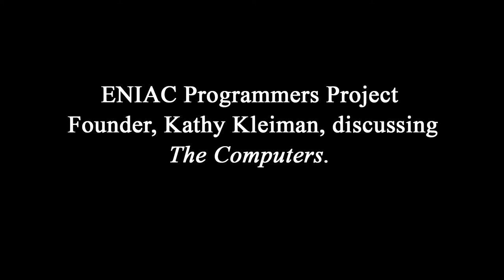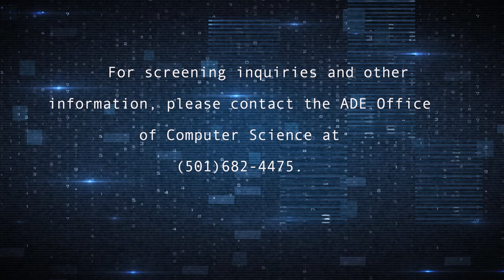Arkansas Computer Science Education, Available Resources